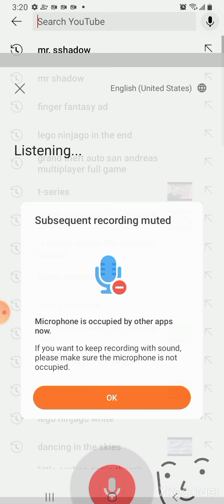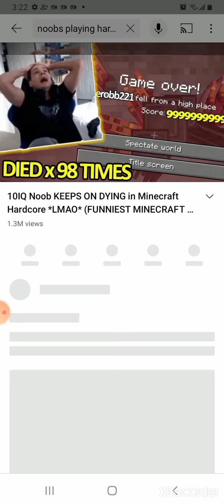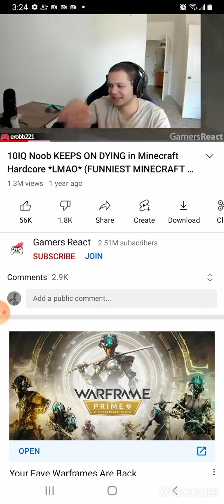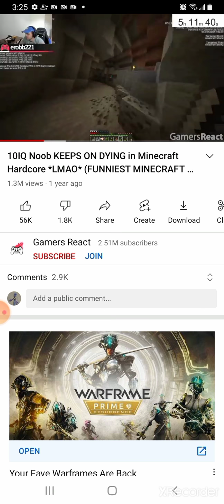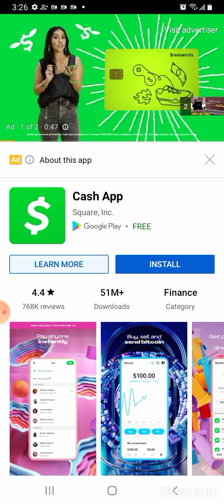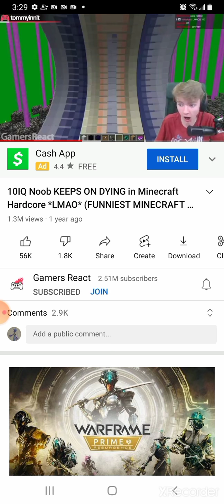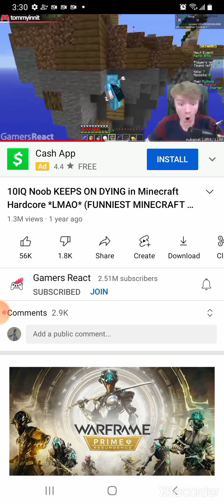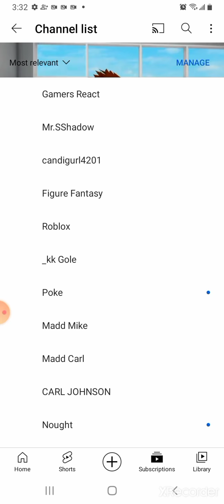reacting to noobs playing Hardcore Minecraft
with my friend rainbow popit